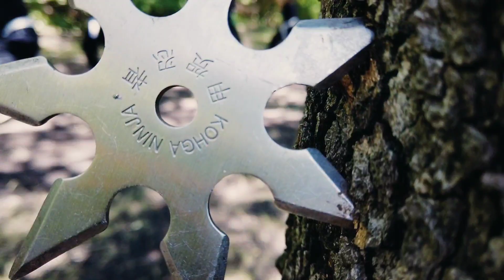Training - Etna Volcano 2021